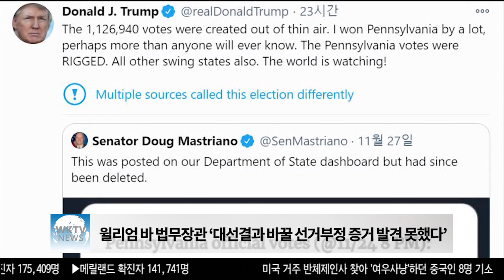윌리엄 바 법무장관 ‘대선결과 바꿀 선거부정 증거 발견 못했다’